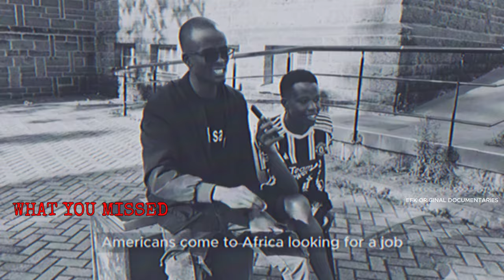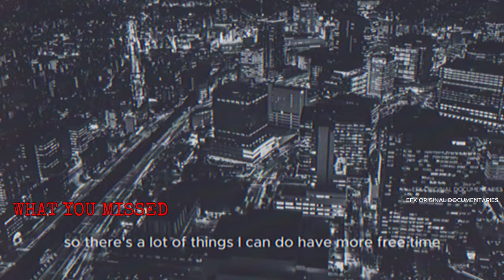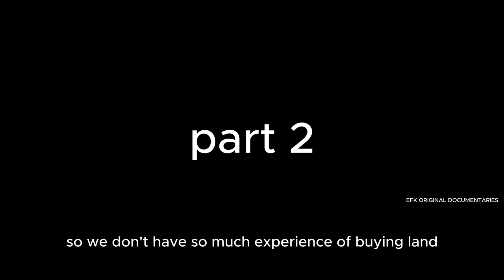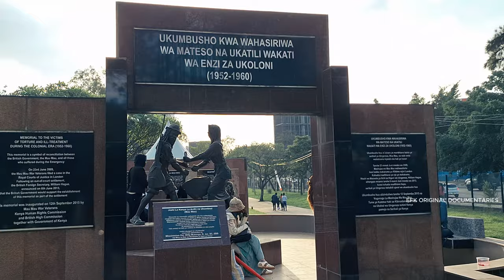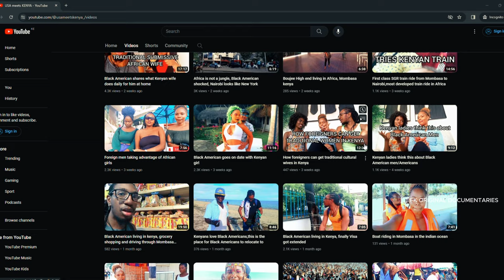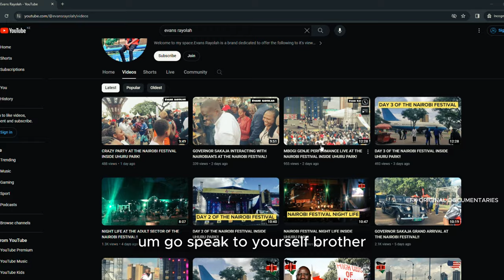Black American couple betrayed by Africans in Tanzania & drove to Kenya. Warning A.A EP. 2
A number of members of the Black Panther movement moved to Tanzania, and lived outside Arusha where they formed a community, calling themselves ''Afros.
Ghana has been encouraging African Americans to move to the West African nation since 2019, also Black American couple Double-Crossed by Africans in Tanzania & forced to relocate to Kenya.
Double-Crossed in Tanzania